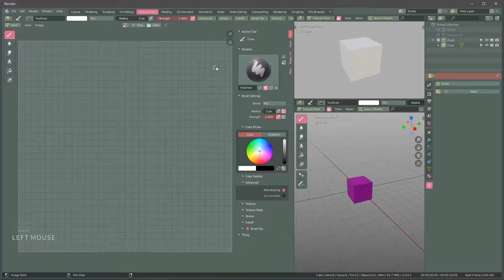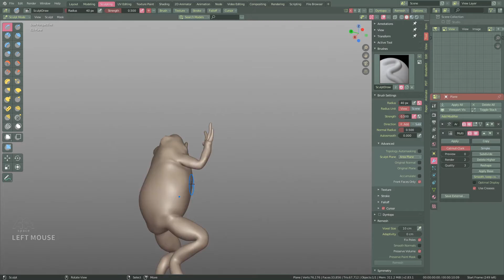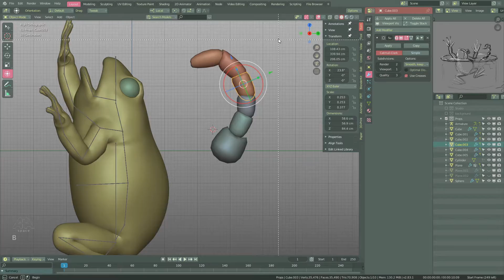Day23.Sink - The Scorpion and the Frog Time-lapse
Day23.Sink - The Scorpion and the Frog

Unfortunately, we have been meeting people like scorpions. Fortunately, after bad things happen, good luck and heaven are waiting for us, and bad luck and hell are waiting for him. thank God.